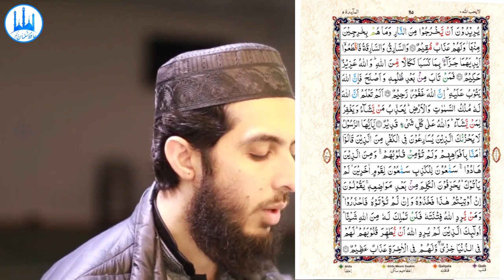082) Al Maidah Ayat 35 to 37 (Juz 6) Recitation Copyright Free Quran Tilawat Hafiz Nauman Akbar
👇 Reciter ( القارئ ) 👇
Hafiz Nauman Akbar

👇English Translation {Quran : Chapter 5 : verse 35 to 37} 👇
   O you who have believed, fear Allah and seek the means [of nearness] to Him and strive in His cause that you may succeed. (35) Indeed, those who disbelieve - if they should have all that is in the earth and the like of it with it by which to ransom themselves from the punishment of the Day of Resurrection, it will not be accepted from them, and for them is a painful punishment (36) They will wish to get out of the Fire, but never are they to emerge therefrom, and for them is an enduring punishment. (37) {Quran : Chapter 5 : verse 35 to 37}